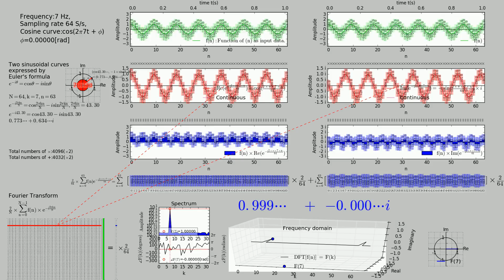Phase 0～2π(6.28...) rad, Cos Frequency 7 Hz Cos curve fourier transform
三角関数（7 Hz）の位相を、0～2π（6.28）まで変化させた信号を、フーリエ変換した結果を表示。

スペクトラムが変化する様が見れる。
特に、下側のスペクトラム（位相のずれを角度で表示し、周波数軸上にプロットしてある）の7Hzの位置に注目してください。
位相角が、入力信号の、三角関数の位相の変化に伴って変化している。

7Hz以外がノイズっぽいが、7Hz以外は意味のないデータ。